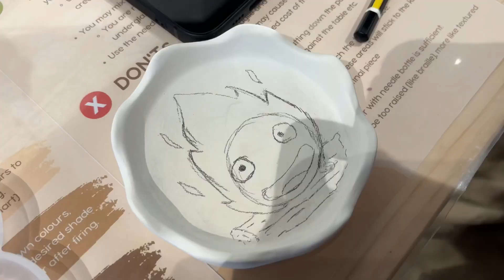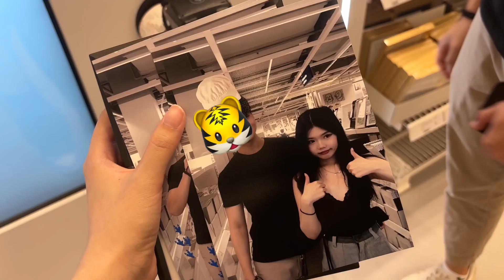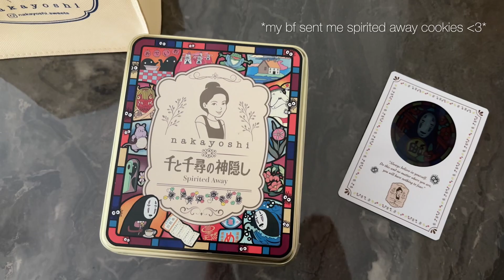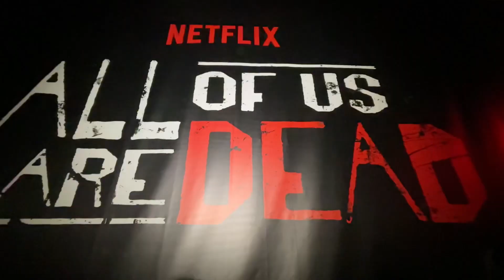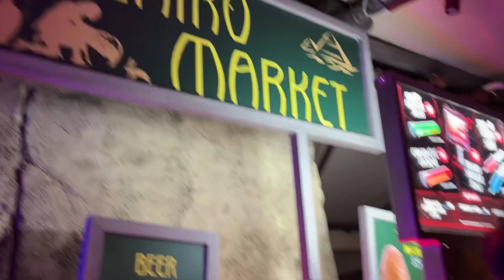how my halloween went (vlog; hhn 2023, winx group costumes, pottery painting)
a little late for halloween because i got covid almost immediately after that weekend T^T but heres what i did this halloween ♡

0:00 preview
0:30 pottery painting & ikea
2:00 uni, cookies & more
3:29 study session & dinner
5:23 halloween horror night
6:17 girl's night (winx costumes & zouk)
9:27 haidilao

✧ 柊 羽音Hiiragi Hanon - 空のキャンバス

˚୨୧⋆｡˚ faq ✧˖°
✿ sher (shermaine)
✿ age: 21
✿ from: singapore
✿ i film everything on my iphone & edit everything on my ipad (sorry if the quality isn’t that great sometimes) ₊˚ʚ ᗢ